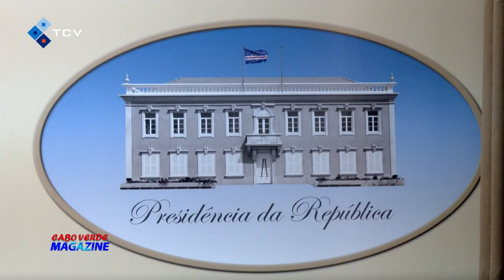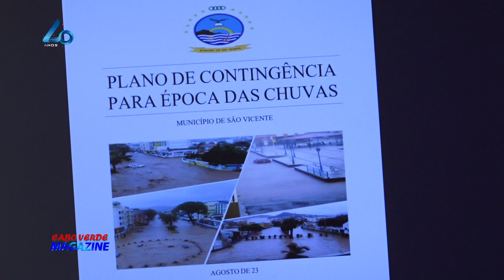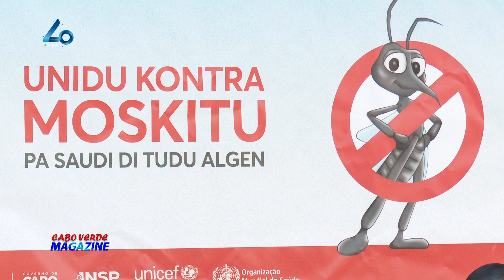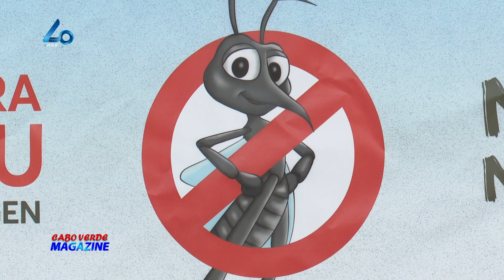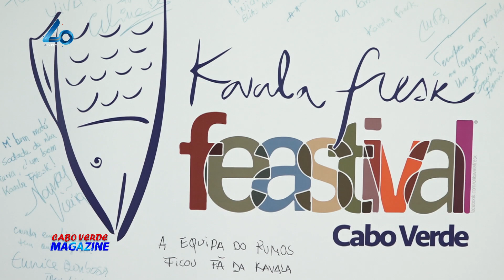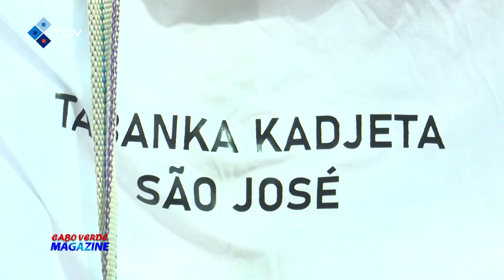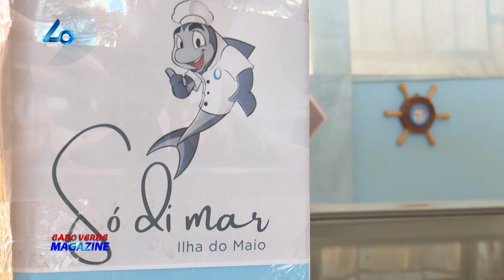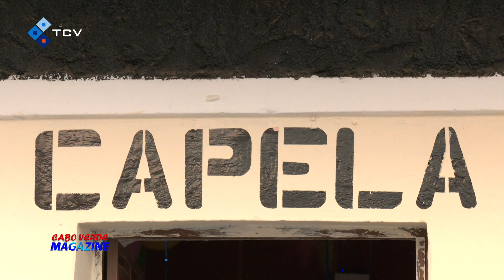Cabo Verde Magazine com a jornalista Leylla Reis